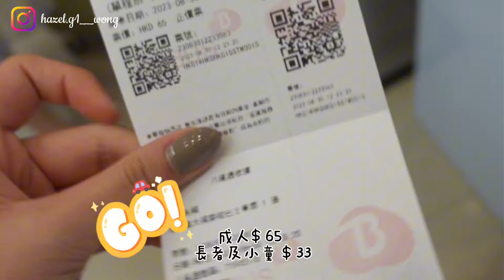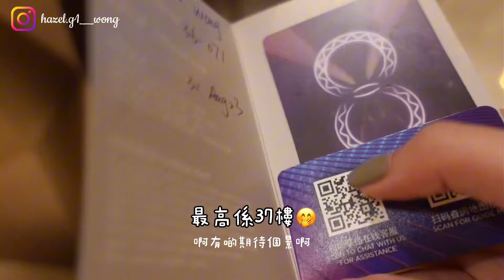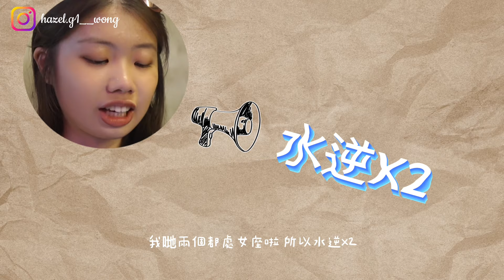【澳門兩日一夜𝟏𝟖歲生日之旅🎂】兩個處女座的水星逆行實錄💫¦ 跟我一起發掘打卡位！！！‖ 𝐻𝑎𝑧𝑒𝑙 𝑊𝑜𝑛𝑔´-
Hey 大家好 我係Hazel🫶🏻
請多多G持🤜🏻⋆͛‪‪🤛🏻
有咩意見歡迎留言同我講😚

🎥𝑭𝒊𝒍𝒎𝒆𝒅 𝒃𝒚 𝑺𝒐𝒏𝒚 𝒁𝑽 𝟏

𝑻𝒉𝒊𝒔 𝒗𝒊𝒅𝒆𝒐 𝒊𝒔 𝒇𝒍𝒊𝒎𝒆𝒅 𝒂𝒏𝒅 𝒆𝒅𝒊𝒕𝒆𝒅 𝒃𝒚 𝑯𝒂𝒛𝒆𝒍 𝑾𝒐𝒏𝒈𓈒𓂂𓏸